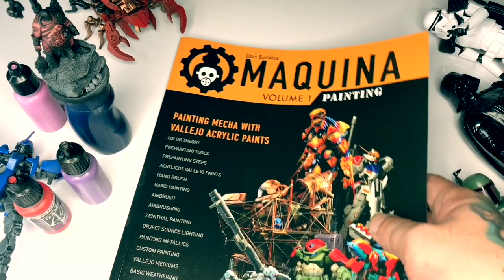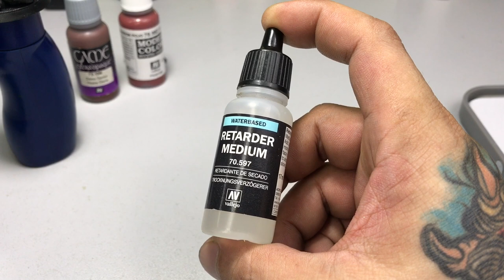HOW To Paint SKIN with Retarder Medium And Glaze Medium | Warhammer | Vallejocolors | 2021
How to paint Nurgle Skin with Vallejo Retarder Medium and Glaze Medium. The use of retarder medium is a bit of an experiment here, but I use a lot of the glaze medium with my miniature warhammer painting.

This simple, 9 minute video on painting miniature skin is relatively short and we have tip time at the end of the video.

I tried to keep the video short, so I may have missed something.

Saludos! 🎨🎨🎨

Cheers!

Thanks!